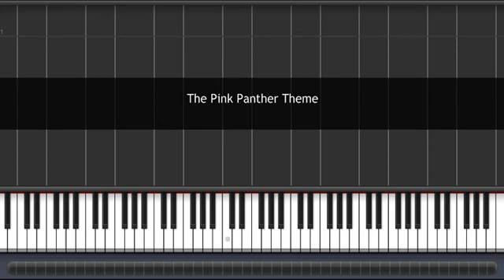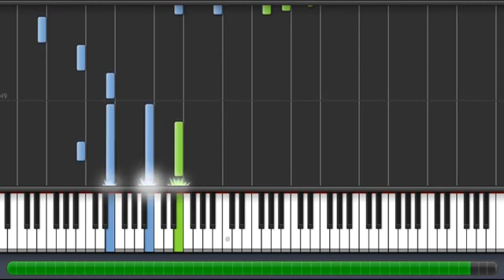How to Play The Pink Panther Theme on Piano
How to Play The Pink Panther